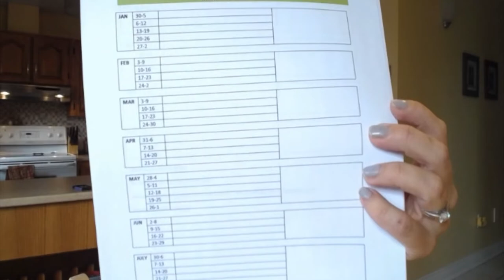LOCH BRIAR KNITS || A Knitting Podcast || VLOGMAS 2018 - Day 6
Happy Vlogmas 2018 - Day 6 (Dec 5) straight from the Atlantic Coast of Canada where I start to make some headway on 2019 plans...

For any of viewers who like a good historical romance series, feel free to check out my books. You can find them here in digital and print: